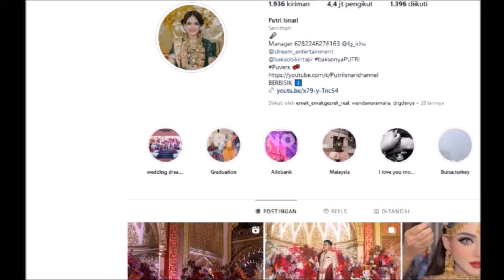Tema Raja Ratu Arab Putri Isnari Da & Haji Abdul Aziz Siap Gelar Acara 7 Hari 7 Malam